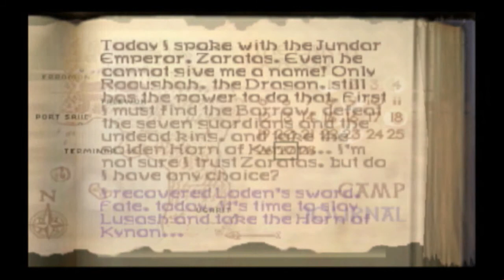Maxxen's Tomb - Aidyn Chronicles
Aidyn Chronicles the first mage Maxxen's Tomb Walkthrough has been requested by "TheNecromancer95". This video is about 98.9% raw footage I had to redo/edit the fight with the Wraith because any spells I tried to cast on it would freeze my game and I would have to restart, so in the end I just smacked it to death with melee attacks.

We fight many different monsters in here, we don't really pick up any good treasures either besides the Lodin sword. Though we get to have a nice little convo with his lordship and receive his blade.